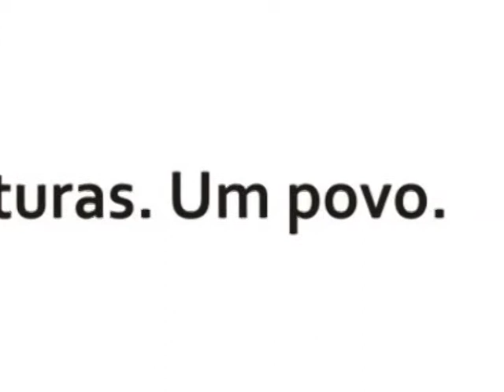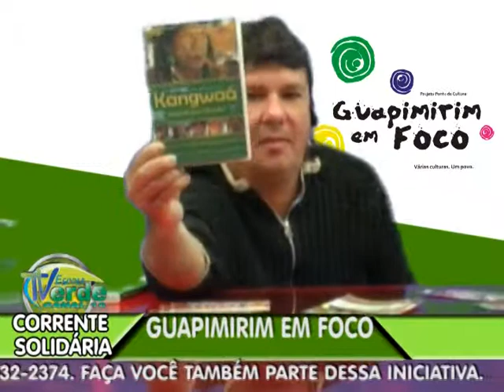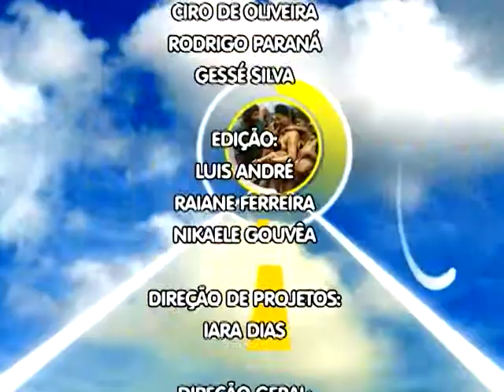CORRENTE SOLIDÁRIA TVERDE - PAJÉ TOBI